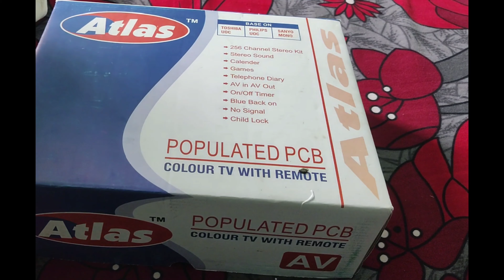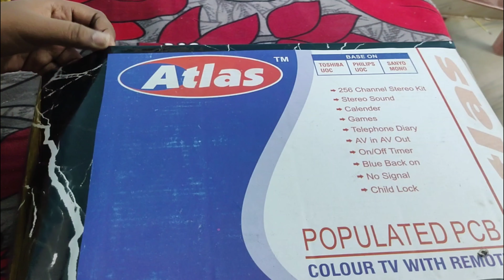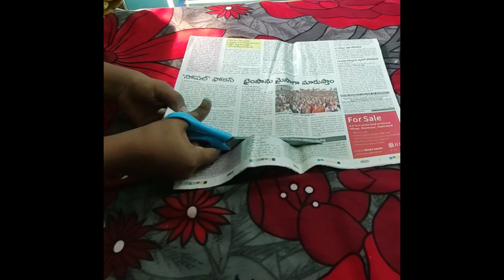plain cardboard into a treasure 🥰|| useful organizer for small kitchens😜🤗 || space saving organizer🤝